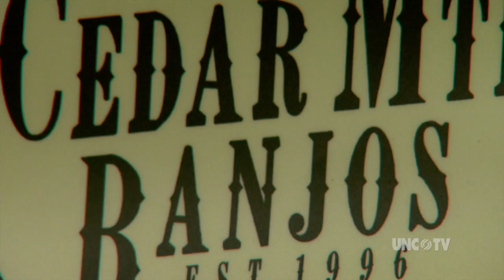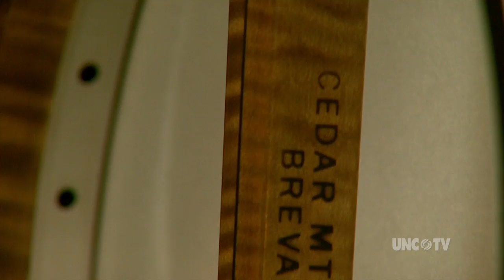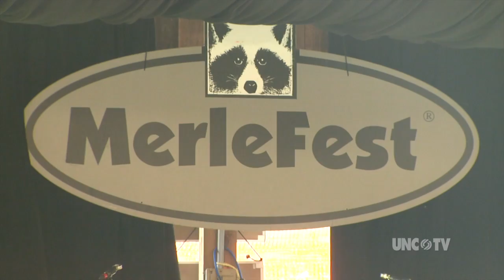My Home NC: Banjo Maker | NC Now | UNC-TV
North Carolina is known for it's BlueGrass music and one man is keeping the fine craft of making banjos alive and well in the Western part of our state. On our new series My Home NC, we take a trip to MerleFest and also near Brevard for the story of Cedar Mountain Banjos as we look at the unique legacy in the birth of a North Carolina banjo.